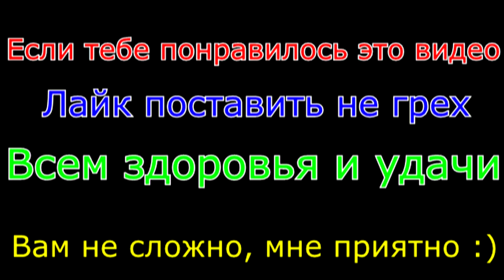Far Cry 4 (rytp) YTP